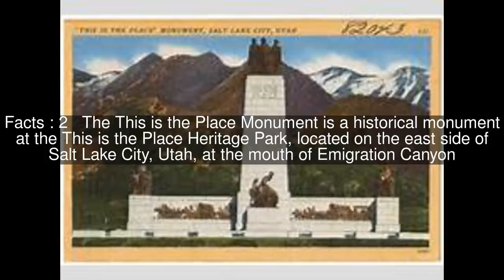This is the Place Monument Top #5 Facts